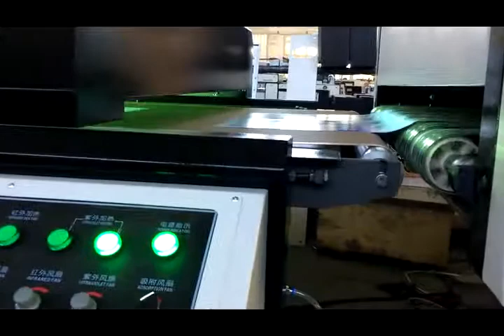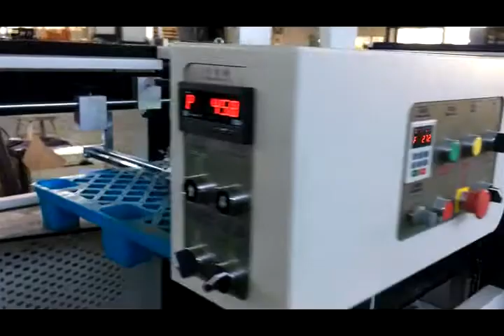SGZJ-1200 Spot UV Varnishing Machine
Wity Machinery Group
We Chat: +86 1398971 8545